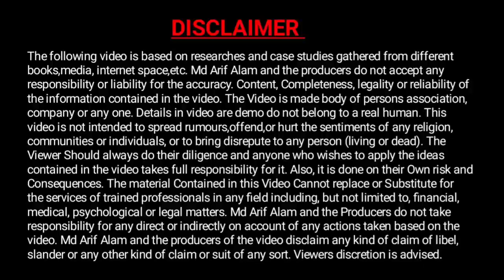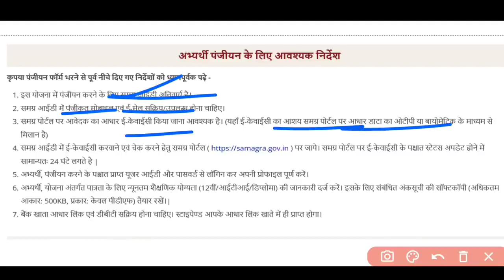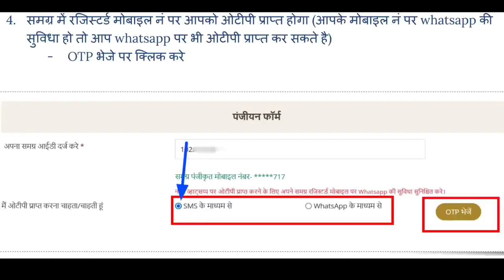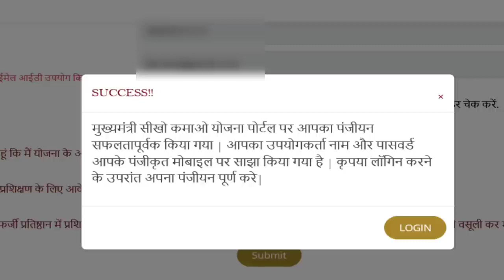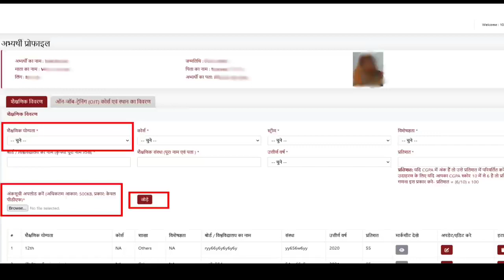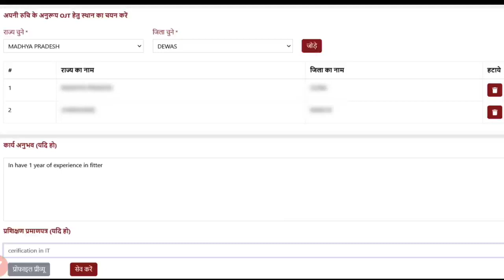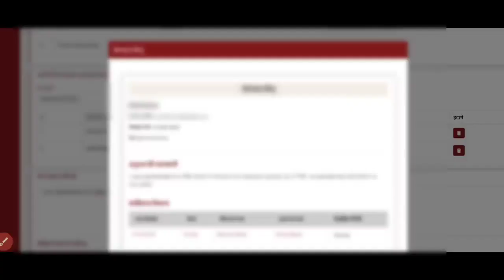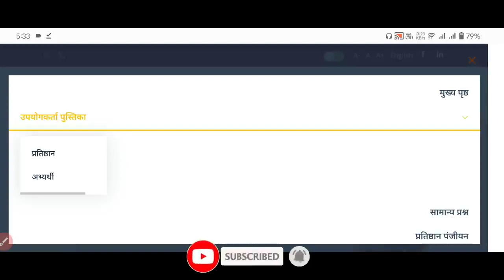मुख्यमंत्री सीखो - कमाओ योजना युवा सपने छुएंगे नई ऊंचाई बढ़ेगा कौशल , होगी कमाई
breaking news
siraj ul haq
hindi news
pravesh shukla
shivraj singh chouhan
madhya pradesh
latest news
bol
news
breaking news today
siraj ul haq speech
ary live news
today news
top news
news headlines
dollar rate
sidhi viral video
pti chairman
latest news pakistan
mp sidhi viral video
pravesh shukla viral video
nepra
cm shivraj singh chouhan
mp viral video
pravesh shukla video viral
cm kcr
ucc
tribal man
ishaq dar
pm shehbaz sharif
punjab cm
ap news
gb elections results
gb elections live results
gilgit baltistan elections live
dashrath rawat
ary news
gilgit baltistan elections
gilgit baltistan elections latest results
gilgit-baltistan
eletions in gilgit-baltistan
gilgit-baltistan elections
siraj ul haq latest speech
pm modi
gilgit baltistan
gilgit baltistan latest update
gilgit baltistan updates
high court big order
gilgit baltistan cm disqualified
siraj ul haq latest
chief minister disqualified
cm gilgit baltistan khalid khurshid disqualified1
bjp
rain
mp peeing viral video
peeing viral video
peeing on tribal man viral video
man pees on another
mp man
bjp leader pravesh shukla
bjp neta pravesh shukla
aaj tak live
cm shivraj
live news
today latest news
aajtak news
aaj tak
aaj tak news
politics
latest news today
sidhi urination victim dashrath rawat
sidhi urination victim
sidhi urination incident
sidhi urination case
pravesh shukla urination case
shivraj singh chouhan news
mp cm shivraj singh chouhan
navbharat times
headlines 2 pm
navbharat times नवभारत टाइम्स
kaleshwaram water
telangana
nbt news
nbt
pm modi on uniform civil code
headlines
ucc news
shivraj singh chauhan
viral video
imran khan
mp news
sidhi news
gilgit-baltistan chief minister election
cricket
shc
k-electric
lahore rain
load shadding
election commission
pmln vs ppp
population census
ap politics
telangana politics
telugu news
news in hindi
bbc hindi
narendra modi
uniform civil code
siraj ul haq speech today
telangana news
geo news live
geo news
ameer jamaat e islami siraj ul haq
siraj ul haq press conference
geo tv
samaa tv
samaa news live
samaa news
samaa news today
ameer jamaat islam siraj ul haq speech
siraj ul haq media talk
jamaat e islami siraj ul haq media talk
pdm government
indore
quran sweden news
quran burning protest
quran burning swedish protesters
quran buring sweden
who burn quran in sweden
quran burn in sweden
sweden quran burn
burn quran in sweden
sweden quran burnings
quran burning
sweden quran
sweden quran burning
sweden quran protest
quran burnt in sweden
quran burning sweden
quran
quran burning in sweden
sweden
pakistani news
kamalnath
seedhi
shivraj chauhan
idream news interviews latest
brs
trs
congress
tdp
janasena
ysrcp
cm ys jagan
idream news latest
idream news telugu
idream news
12th june
supreme court news ary
supreme court latest news
pakistan big news
justice qazi faiz isa
justice ijaz ul ehsa
punjab kp elections
supreme court live
bhagwant maan in aap ki adalat
umar ata bandial
justice munib akhtar
cjp umar ata bandial
chief justice pakistan
supreme court pakistan
10 am headlines
chief jamaat e islami siraj ul haq media talk
siraj ul haq complete press conference
jamat e islami ameer siraj ul haq press conference today latest
jamaat islami chief siraj ul haq press conference
ameer of jamaat-e-islami siraj ul haq
siraj ul haq speech latest
siraj ul haq today speech
siraj ul haq full speech
siraj ul haq interview
rajat sharma
siraj ul haq latest speech today
siraj ul haq statement
siraj ul haq today
aap ki adalat latest episode
bhagwant maan india tv
bhagwant maan aap
bhagwant maan news
bhagwant mann in aap ki adalat
cm bhagwant maan in aap ki adalat
शिवराज सिंह चौहान
वनइंडिया हिंदी न्यूज़
वनइंडिया हिंदी
मध्यप्रदेश न्यूज
मध्यप्रदेश
बीजेपी
दीनदयाल रसोई योजना
दीनदयाल रसोई की थाली
oneindia hindi news
oneindia hindi
mp cm shiraj
food plate in mp
food plate in madhya pradesh
food for 5 rupees
cm shivraj singh chauhan
mp election 2023
mp election
deendayal kitchen plate
deendayal rasoi yojana
5 रुपए में खाना
punjab cm aam aadmi party
urdu news live
urdu news
breaking news live
news headline
headline news
pakistan news
hafiz naeem
rajat sharma aap ki adalat
siraj ul haq talks to media
islamabad protest
aap ki adalat latest episode 2023
aap ki adalat latest
aap ki adalat bhagwant maan
yadadri temple view
anchor suma
yadadri temple live
yadadri temple tour
yadadri temple
yadadri
హైదరాబాద్
ఆంధ్రప్రదేశ్
తెలంగాణ
తాజా వార్తలు
తెలుగు వార్తలు
hyderabad
andhra pradesh
telugu latest updates
telugu
mirror tv channel
mirror tv news
mirror tv interviews
mirror tv
no1 news channel in telugu states
top telugu news channel
india tv rajat sharma
telugu news channel
ntv breaking news
ntv telugu live news